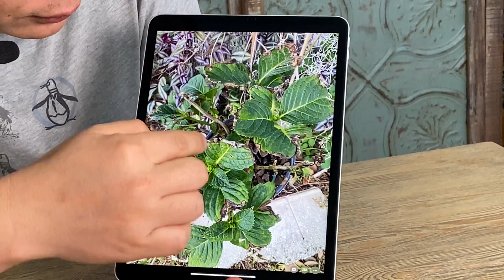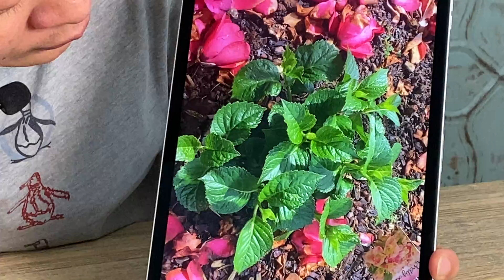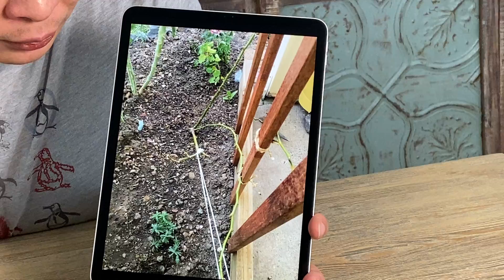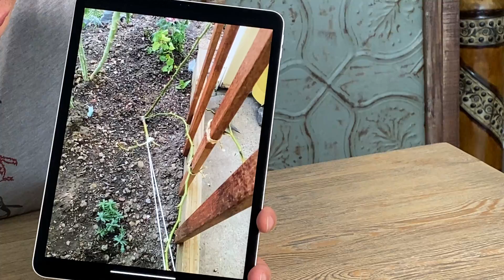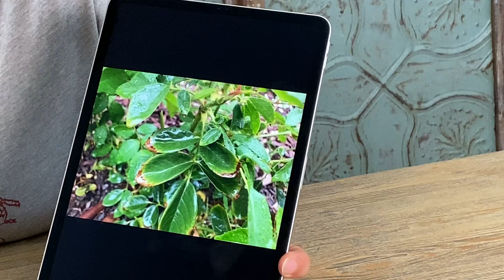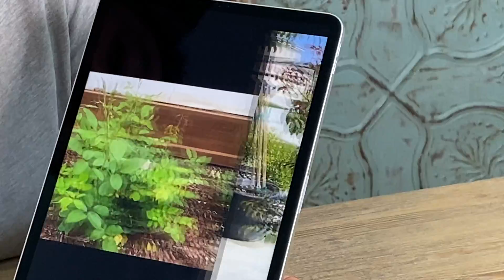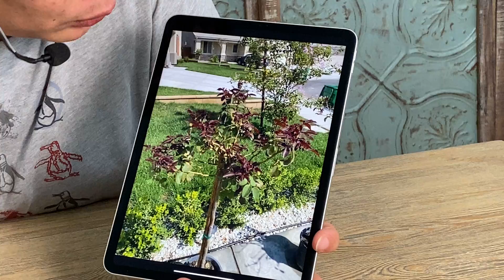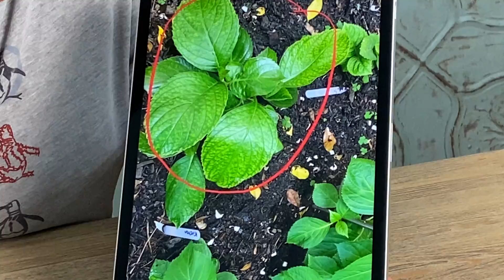(种花养花问答149）1.炎热地区绣球遮阳到什么程度？2.种玫瑰表面最好别覆盖东西，有利于判断浇水3.LA月季新手经受考验了4.这样的绣球叶子怀疑是红蜘蛛祸害5.澳洲绣球经过指导，一个月的变化对比。